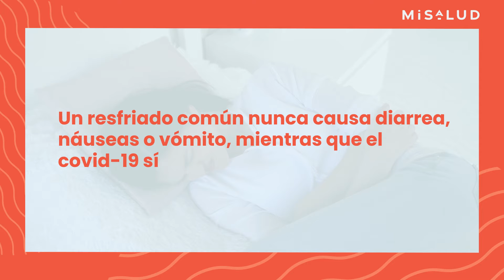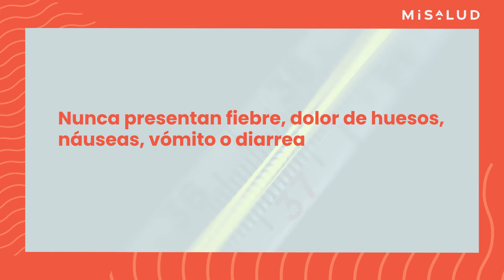¿Cuál es la diferencia entre Covid-19, resfriado, alergias y gripe? | MiSalud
El covid-19 es un virus que ya está presente en casi todos los países del mundo y es muy posible que haya llegado para quedarse.